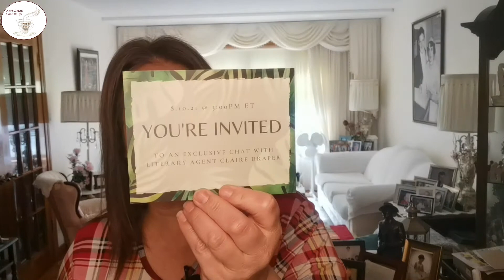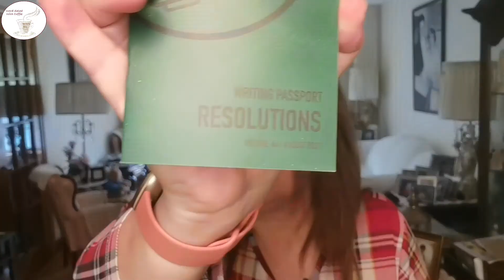August Scribbler Box Review - More Cool Writing Stuff! | unboxing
The August Scribbler box review is finally here - and we'll also take a look at what was in the July box!